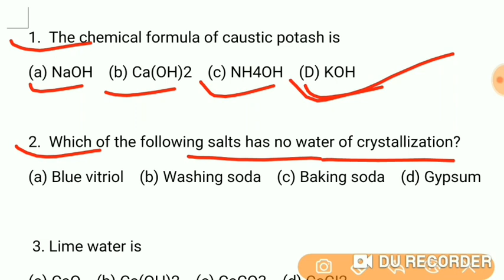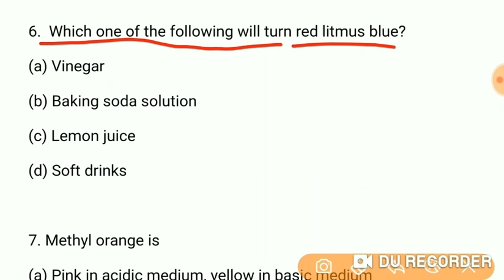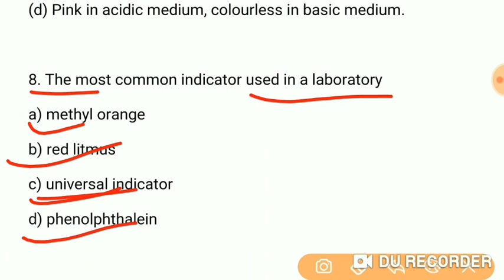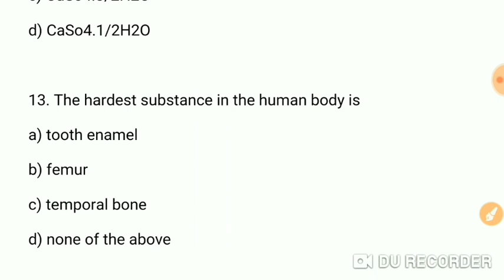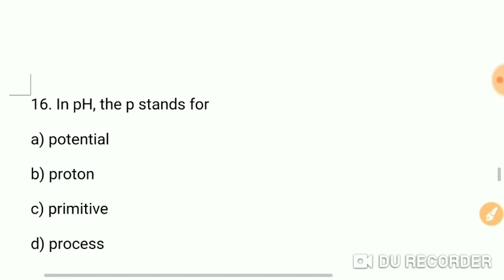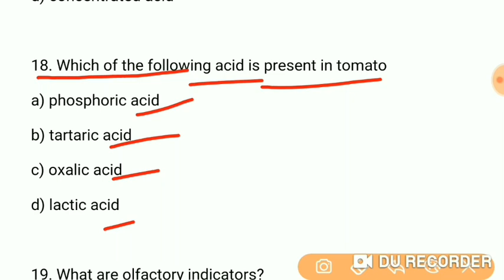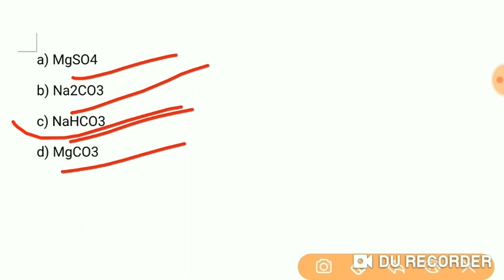Cbse Board 2020 | Science Class 10 MCQ Questions | Class 10 Science 1 marks Important Questions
Chemistry Ch 2 Acids Bases and salts 1 marks important mcq Questions for cbse board exam 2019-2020

Chemistry Ch 1 Chemical reactions and equations 1 marks important mcq Questions for cbse board exam 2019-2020

Class 10 science cbse board 2020 Chemistry chapter 1 chemical reactions and equations 2 marks important questions for exam

Class 10 science cbse board 2020 Chemistry chapter 2 Acids bases and salts 1 marks objective important questions for exam

Hi Students iss video mai aaj hum Science Class 10 Chapter 2 Acids bases and salts se 1 marks ke Important Questions ko janenge jo ki aapke board exam 2020 mai 100% yahi Questions rahenge

Class 10 Science chemistry chapter 2
1 marks multiple choice questions mcq important questions for cbse board exam 2020
science important question class 10 cbse board exam
class 10 science important questions 2019 board exams
science important questions of class 10
10th science important questions
cbse important questions
chapter 2 science class 10 in hindi
class x science chapter 2
10th class science chapter 2
Acids bases and salts crash course
class 10 science important questions 2019,class 10
class 10 science ncert important questions
class 10 cbse science important questions 2019
class 10 science important question 2019
class 10 science most important question
class 10th science important question 2020
class 10 science most important questions
10th class social science important questions 2020
science important question for class 10
10th science important questions 2020
Class 10 Science 2 marks important questions for cbse board exam 2020
10th science important questions 2020,10th class social science important questions 2020
science important question 2019,class 10 science important questions 2019
class 10 science most important mcq  questions for cbse Board exam 2020